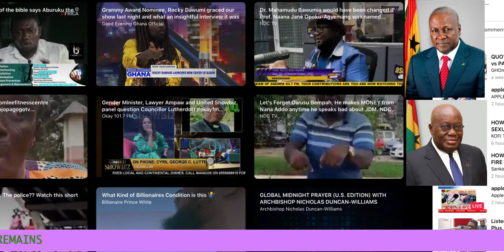THE PRESIDIENT OF GHANA IS A DISSAPOINTMENT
THE KILLER OF JOBS AND COMPANIES